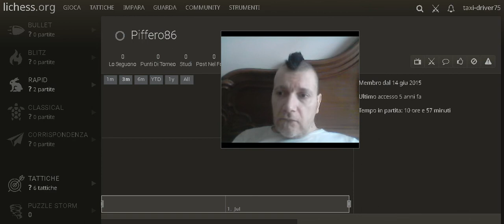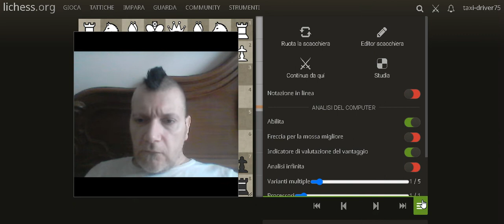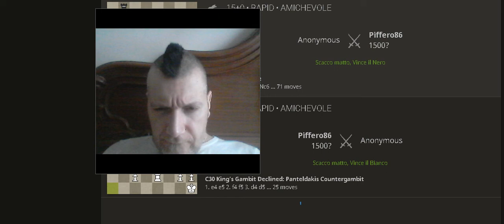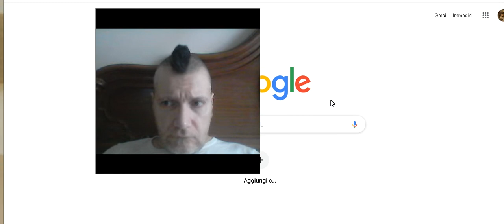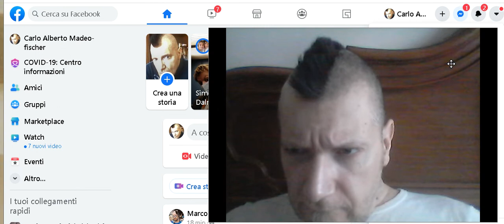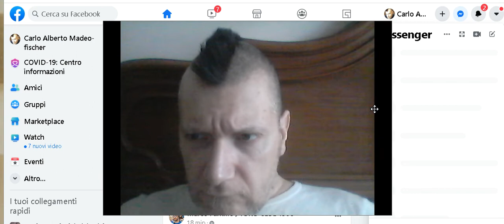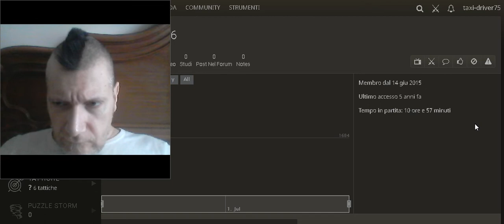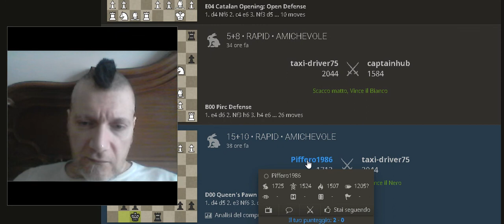Esercizi tattici di scacchi con analisi di una partita dell' utente Piffero1986 !!!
4 esercizi di tattica ed analisi di una partita dell' utente Piffero1986 sul canale Lichess.com. Piffero 1986 è anche iscritti al mio canale e mi ha chiesto se potevo far vedere la sua partita per controllare eventuali errori e mancanze posizionali. PS. Purtroppo mi sono perso del tempo per cercare la sua partita ed il video si è allungato più del dovuto, chiedo scusa.